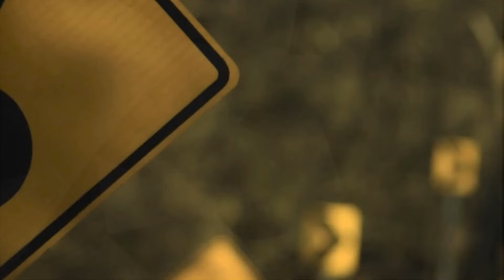Raymond Paul - Circus, Dopa Loka - Jungle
Deephouse Playlist Mix made with Love by MZ Records Youtube Music Channel:
00:00:00  |  01. Camila Dorez - Buy My Life
00:02:58  |  02. Justin Bely - Talking to my Self

We have best of tropical deep house music like 'Camila Dorez Buy My Life' for chillout lounge or any summer day of your life. In this summer mix we have also 'Justin Bely Talking to my Self', a vocal song extracted from a Mega Hit compilation of vocal deephouse. Even if you run, study, read a book this vocal deephouse bass boosted '' song can make you have very happy devine feeling about life. Theese first four tracks from this summer mix can be best for car music also, on a long ride, in your holiday at the Ibiza beach. The fourth vocal song of the deep chillout playlist mix is '' and have a very sweet vocal and is in tropical deep house music style of 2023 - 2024. Sometimes there are bass boosted or electro house music in the playlist mix.